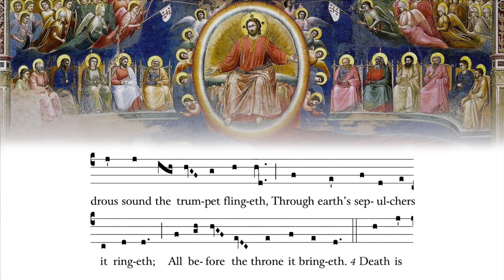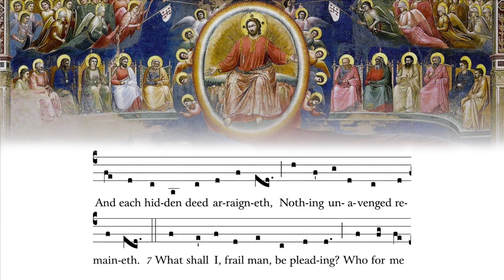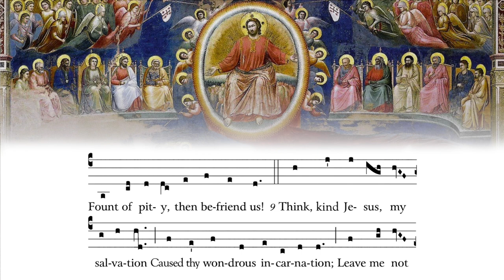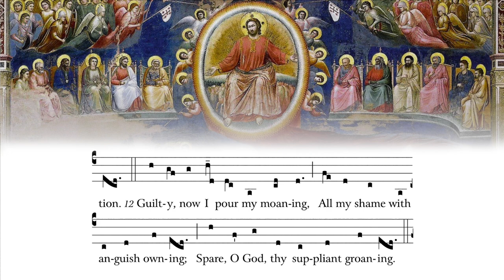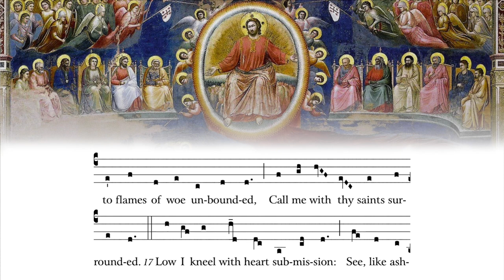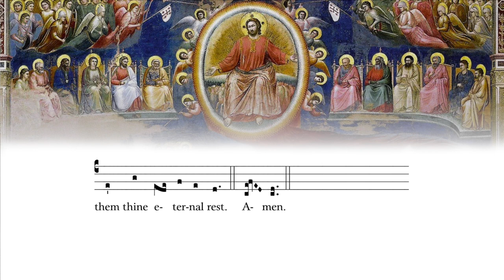Day of Wrath (Dies irae)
Sequence for All Souls Day and Requiem Masses, in English.

Video created by St. Patrick Orthodox Church in Bealeton, VA, and Church of the Advent in Atlanta, GA, parishes in the Western Rite Vicariate of the Antiochian Orthodox Christian Church.

Day of wrath! O day of mourning!
See fulfilled the prophets’ warning,
Heaven and earth in ashes burning!

Oh, what fear man’s bosom rendeth,
When from heav'n the Judge descendeth,
On whose sentence all dependeth!

Wondrous sound the trumpet flingeth;
Through earth’s sepulchres it ringeth;
All before the throne it bringeth.

Death is struck, and nature quaking,
All creation is awaking,
To its Judge an answer making.

Lo! the book, exactly worded,
Wherein all hath been recorded,
Thence shall judgement be awarded.

When the Judge his seat attaineth,
And each hidden deed arraigneth,
Nothing unavenged remaineth.

What shall I, frail man, be pleading?
Who for me be interceding,
When the just are mercy needing?

King of Majesty tremendous,
Who dost free salvation send us,
Fount of pity, then befriend us!

Think, kind Jesus, my salvation
Caused Thy wondrous Incarnation;
Leave me not to reprobation!

Faint and weary, Thou hast sought me,
On the Cross of suff'ring bought me.
Shall such grace be vainly brought me?

Righteous Judge! For sin’s pollution
Grant Thy gift of absolution,
Ere the day of retribution.

Guilty, now I pour my moaning,
All my shame with anguish owning;
Spare, O God, Thy suppliant groaning.

Thou the sinful woman savedst;
Thou the dying thief forgavest;
And to me a hope vouchsafest.

Worthless are my prayers and sighing,
Yet, good Lord, in grace complying,
Rescue me from fires undying!

With Thy favoured sheep, O place me
Nor among the goats abase me,
But to Thy right hand upraise me.

While the wicked are confounded,
Doomed to flames of woe unbounded,
Call me with Thy saints surrounded.

Low I kneel, with heart submission,
See, like ashes, my contrition;
Help me in my last condition.

Ah! that day of tears and mourning,
From the dust of earth returning
Man for judgement must prepare him!
Spare, O God, in mercy spare him.

Lord, all-pitying, Jesus blest,
Grant them Thine eternal rest. Amen.